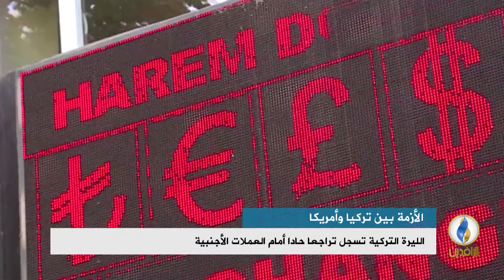تقرير إخباري.. الليرة التركية تسجل تراجعا حادا أمام العملات الأجنبية